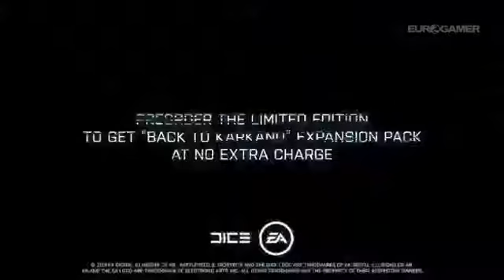Battlefield 3 - gameplay debut